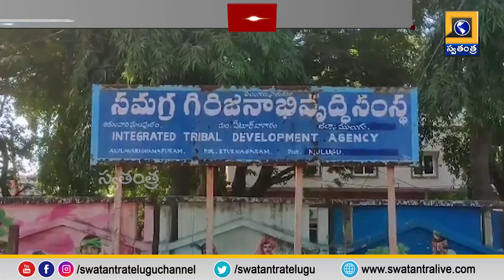Spl Debate: 75 ఏళ్ల ఆదివాసీల పోరాటం.. సంచలన తీర్పు వెలువరించిన తెలంగాణ హైకోర్టు..| Swatantra TV